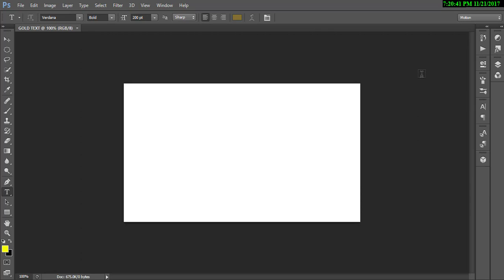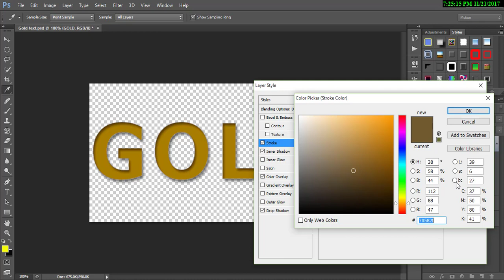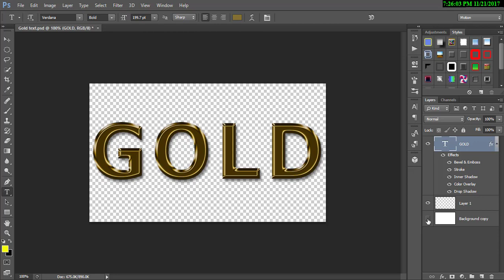How to create GOLD TEXT Design in your Photoshop | Photoshop Tutorial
You can design your text using Photoshop with Gold style.
**WE ALSO OTHERS PHOTOSHOP TUTORIALS**

You see some update in this Facebook Fan Page...

Thanks...